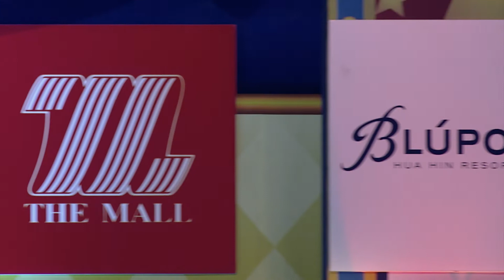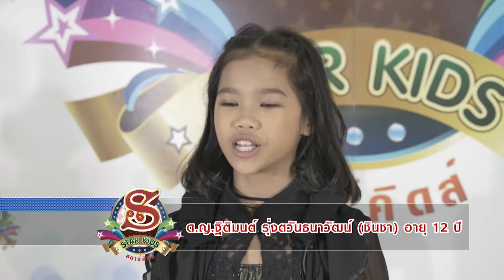Star Kids วันเสาร์ที่ 28 ตุลาคม 2560 [1/4]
พบกับรายการ Star Kids ได้ทาง ช่อง 3 Family หมายเลข 13
ทุกวันเสาร์ ตั้งแต่เวลา 10.30 น. เป็นต้นไป